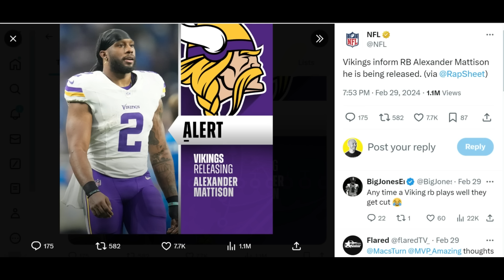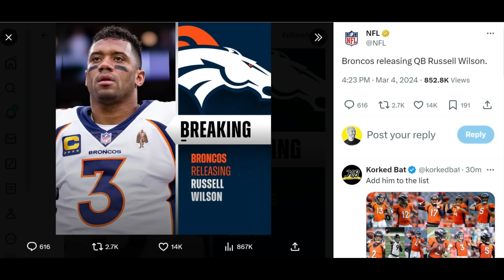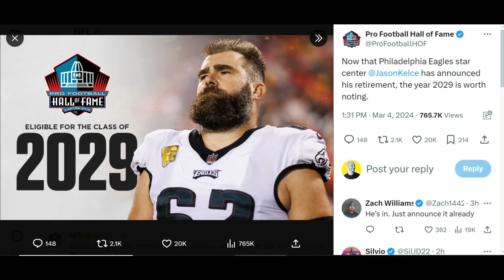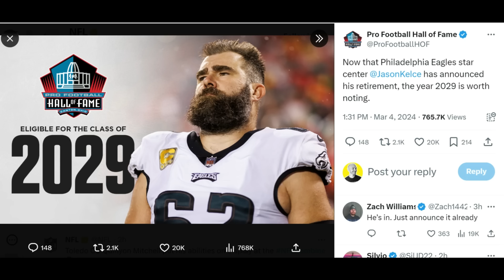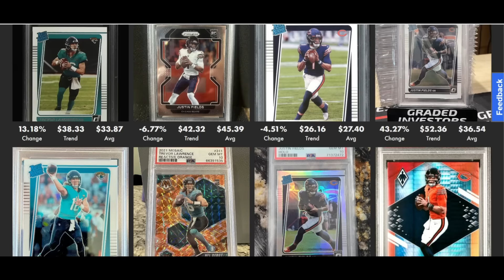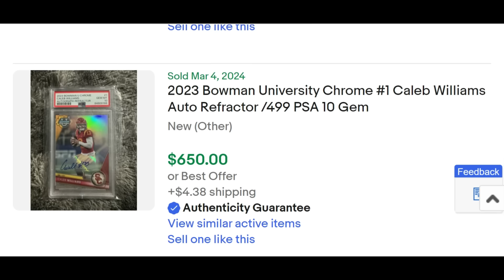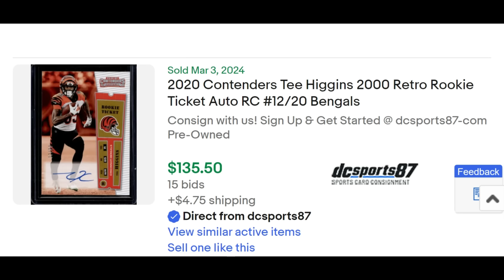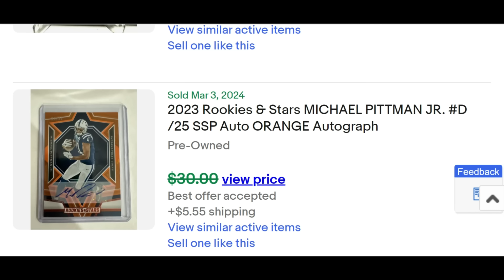A Few NFL Players to SELL Now to Maximize Profit - Sports Cards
Football Cards Sell Alerts coming out of Combine Week and before Free Agency starts.

Part of the NoOffseason.com Sports Card Network.

Ignite your learning curve and take advantage of the everything the football card Quest has to offer you - keepem webapp, Discord benefits, giveaways, eBay auction sniper articles, bonus videos, and MORE!

00:00 Intro

- Andy